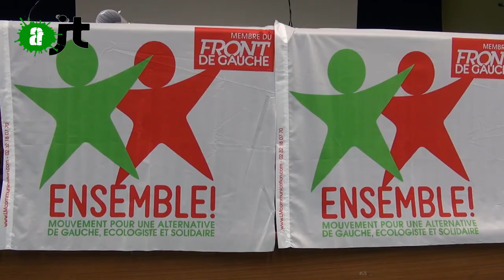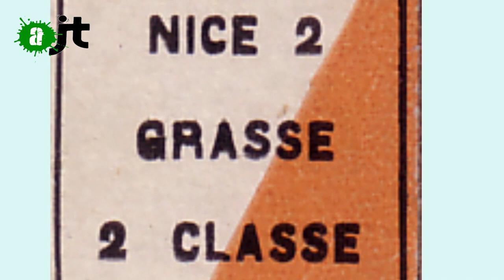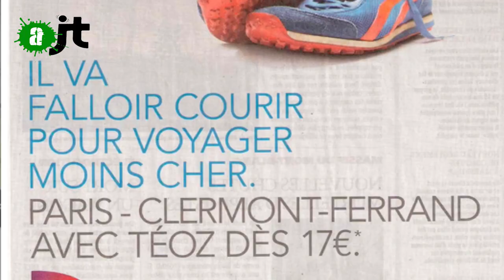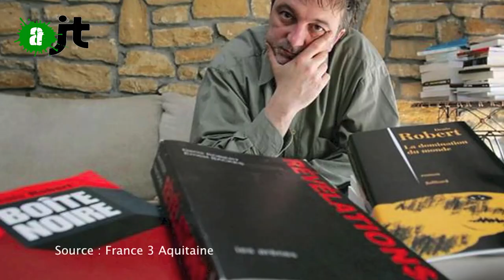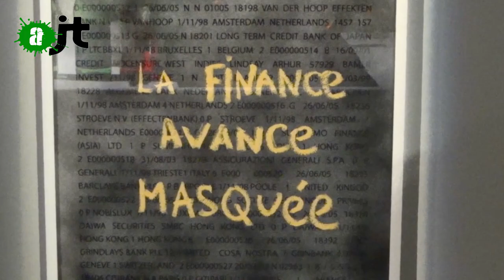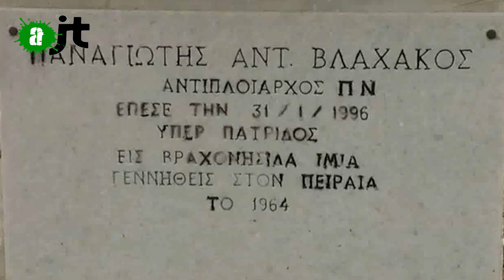AlterJT 12/02/15 ZEP, ZAD Marseille, Clearstream, Syriza vs BCE - 14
Au programme de notre édition du 12/02/15 (AlterJT n°14) :

- Mobilisation contre la suppression des Zones d'Education Prioritaires (ZEP) par le gouvernement (0:50)

- Les CRS font tomber la Zone à défendre (ZAD) du 6ème arrondissement de Marseille (4:02)

- Manifestation des cheminots contre la réforme ferroviaire (5:34)

- L'Affaire Clearstream au cinéma et en peinture (8:14)

- Syriza : Son bras de fer avec la troïka (BCE, FMI, UE) et son alliance avec la droite souverainiste (11:30)

N'hesitez pas à commenter, likez et partagez ce JT :)